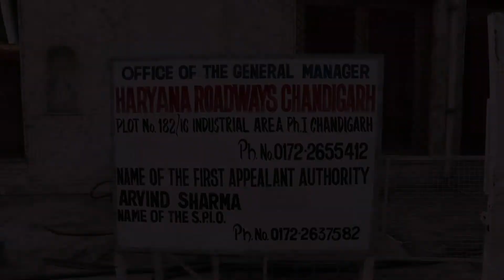Retirement Party Karnail Singh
Haryana Roadways Chandigarh Dept